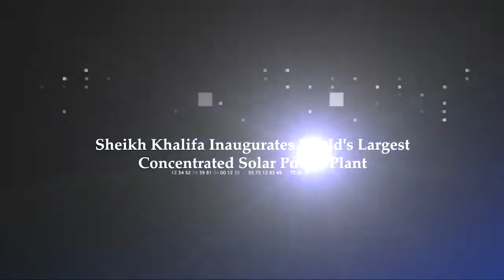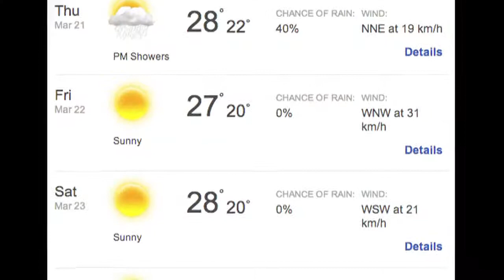THE ROUNDABOUT EPISODE 86